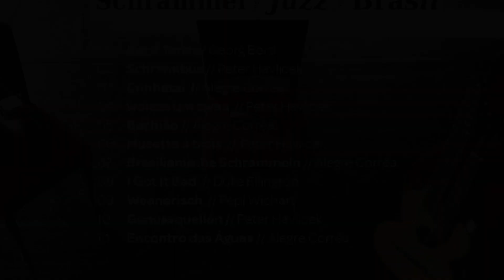CD Schrammel und die Jazz via Brasil - Tunkowitsch Mayer Havlicek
Nikolai Tunkowitsch - Violine
Bertl Mayer - Mundharmonika
Peter Havlicek - Kontragitarre
Gäste: Alegre Corrêa - Gitarre Stimme 05 06 07 Helmut Stippich - Schrammelharmonika 06 07  Clemens Fabry - Fotos,  Robert Drapela - Grafik, Wolfgang Linhart - Video,
non food factory  NFF_2387 im Vertrieb von preiserrecords.at